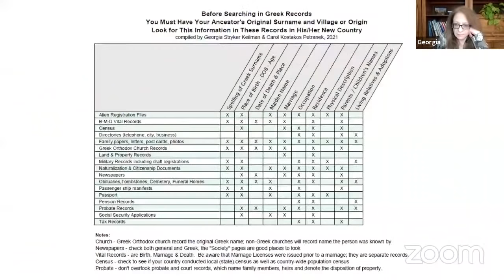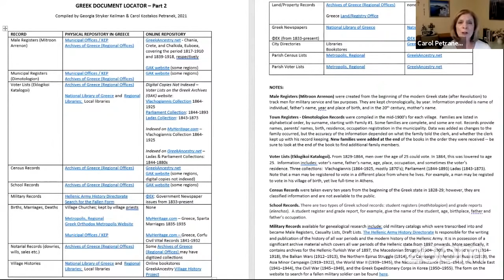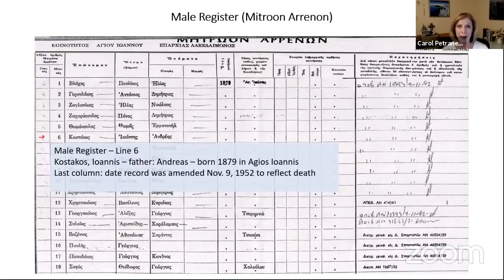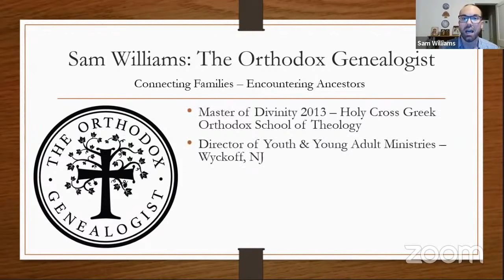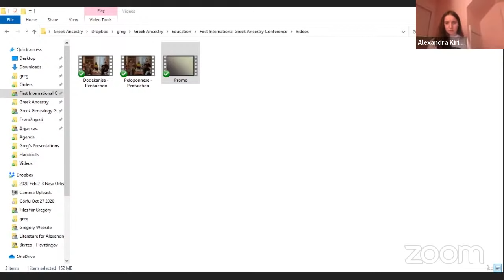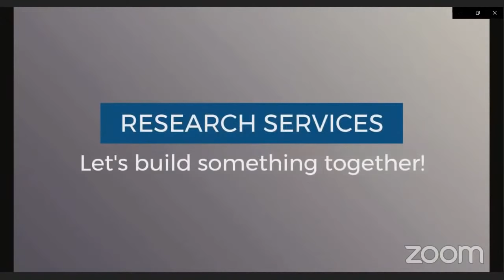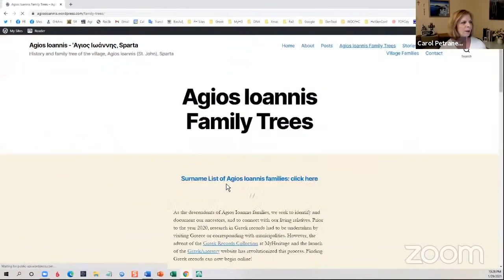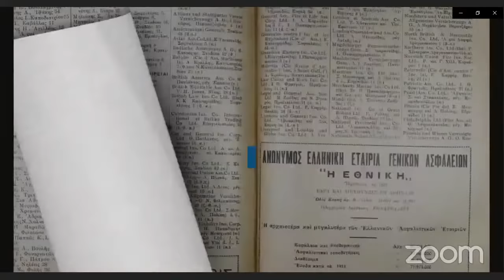International Greek Ancestry Conference - Day 1 (Sessions I & II)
0:00 - Music introduction by Pentaichon/Πεντάηχον
14:45 - Opening remarks
17:05 - Session I: Getting Started. Presentation by Carol Kostakos Petranek and Georgia Stryker Keilman on "Records and Repositories in Greece". "Why Orthodox Christians should do their genealogy" by Sam Williams.
1:41:30 - Session II: Under the Village Tree. Panel discussion with Carol Kostakos Petranek, Dimitris Katsampis, Stelios Hagias, Tom Frangoulis & Chris Zervas.